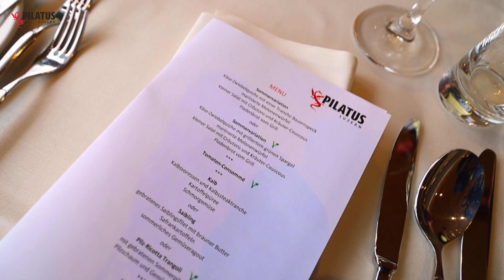Pilatus Hike & Sleep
Wandern und Übernachten auf dem Pilatus.
Gepäck an der Talstation abgeben, wandern und am Abend sich in den Pilatus Kulm Hotels verwöhnen lassen. Dabei die spektakulären Wetterstimmungen geniessen und sich mit einem 4-Gang Dinner für den nächsten Tag stärken.